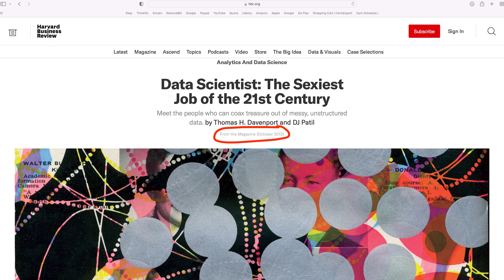Companies Shoulder the Blame for the Collapse of Data Science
Plenty of blame to go around.